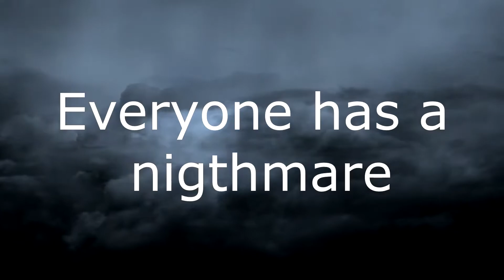A Teacher's Nigthmare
Collage Work